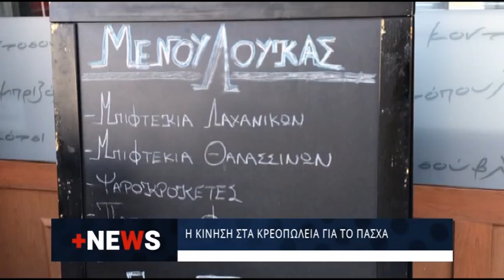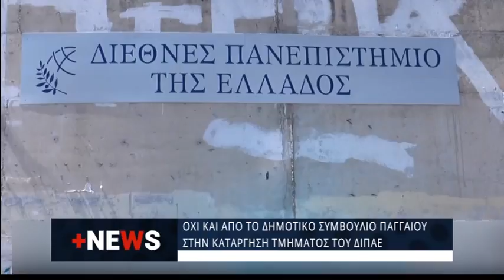+NEWS 15 4 2022